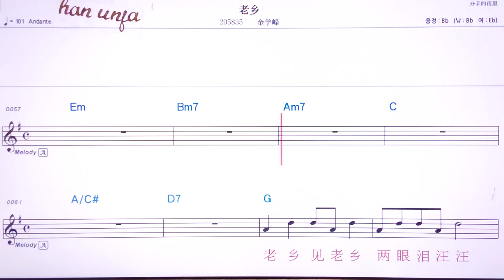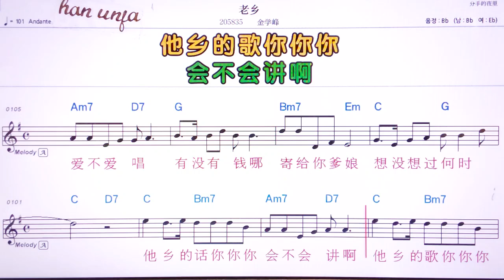💖라오씨앙/찐쉬에이펑 👍MR,유투브 노래방,가라오케 악보 코드 가사 ,Karaoke,반주